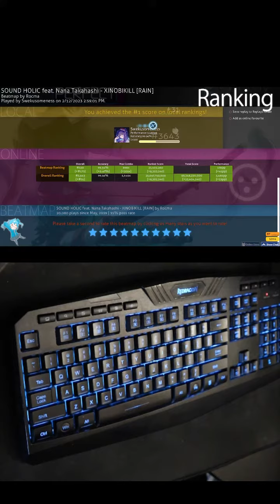[Osu!Catch] Xinobikill - Sound Holic [RAIN] 4.08 S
Xinobikill - Sound Holic feat. Nana Takahashi [RAIN] mapped by rocma 4.08 S

Record Date: February 12, 2023

🌎 - 3713
USA - 345